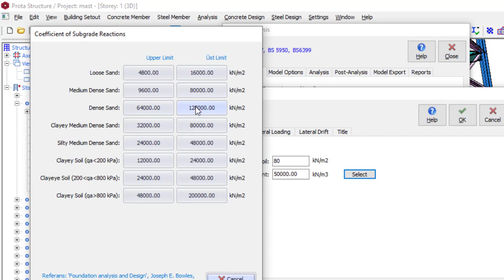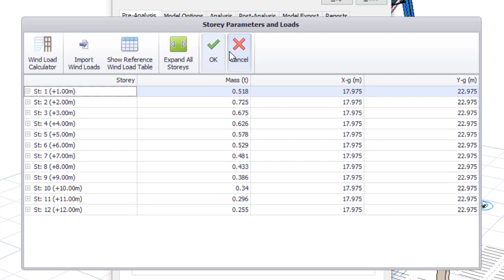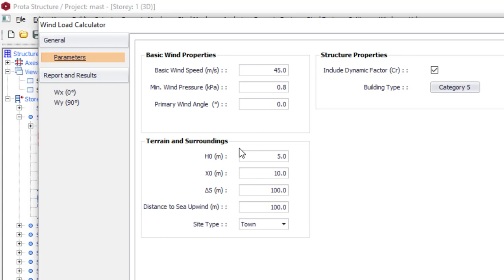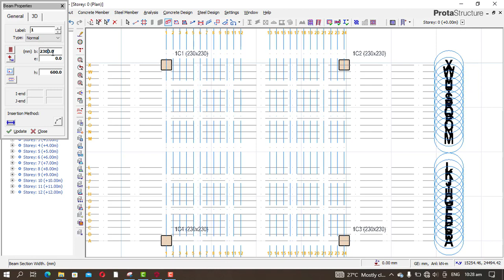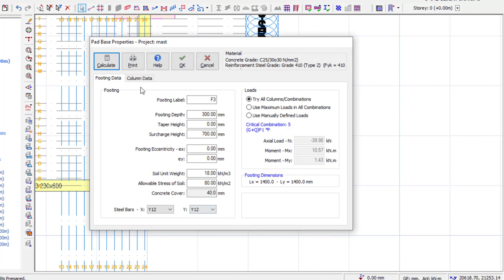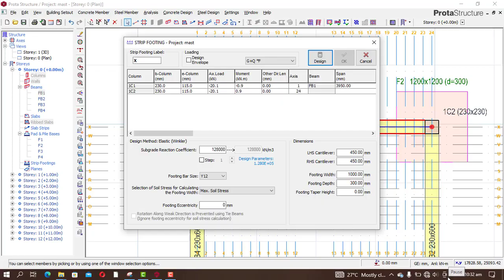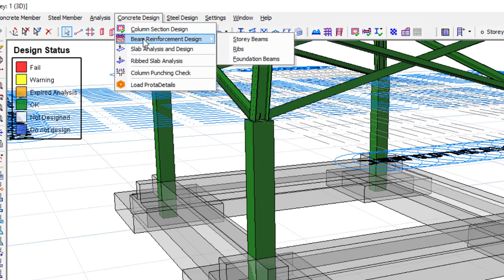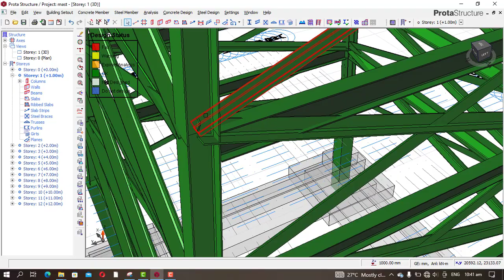Design of a Telecommunication Mast with ProtaStructure. Part 3.